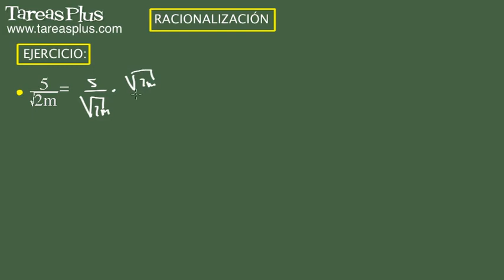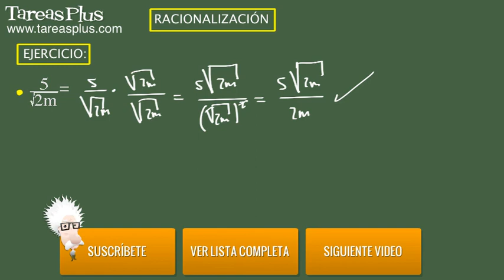Racionalización (raíz cuadrada en el denominador). Ejercicio 3 de 15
Serie de problemas de álgebra elemental sobre racionalización en el caso de raices cuadradas en el denominador. Problema número 3 de quince ejercicios propuestos